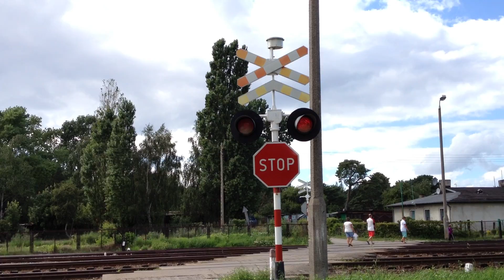Przejazd kolejowy na Helu SM42-454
SM42-454 na przejeździe kolejowym na stacji Hel.
Przejazd miał pewną awarię, po przejechaniu składu jeszcze około 2 minuty sygnalizacja działała zanim się wyłączy.
Dlatego nie nagrałem wyłączenia się sygnalizacji.
Film nagrany w Sierpniu 2012.